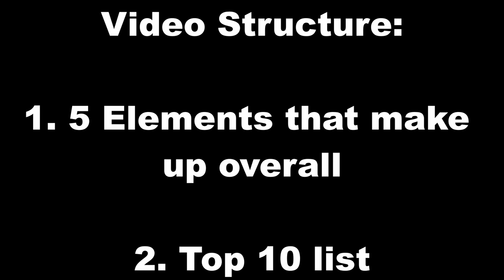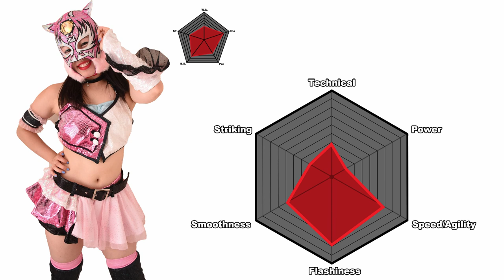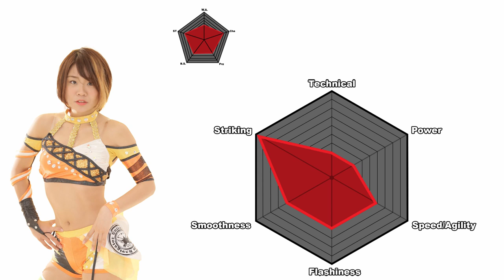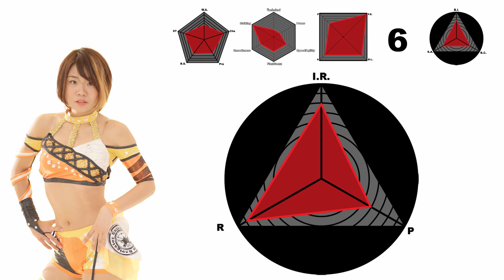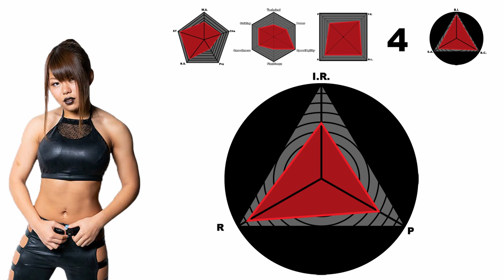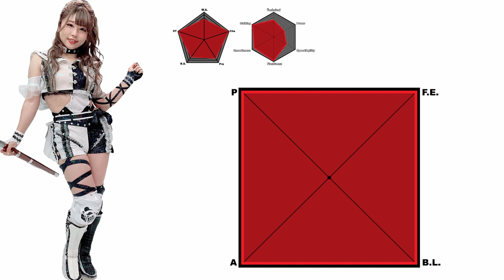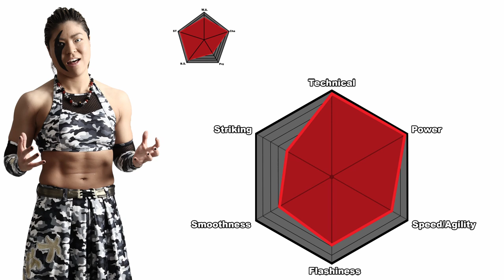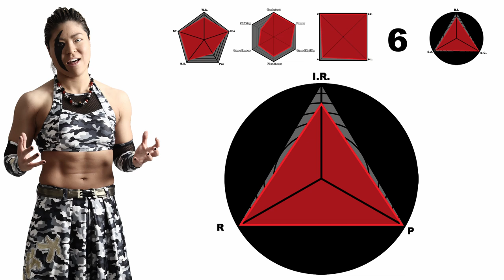Top 10 Overall Stardom Wrestlers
Here is my list of the top 10 over all wrestlers in stardom. When you consider everything, certain wrestlers placements might surprise you.